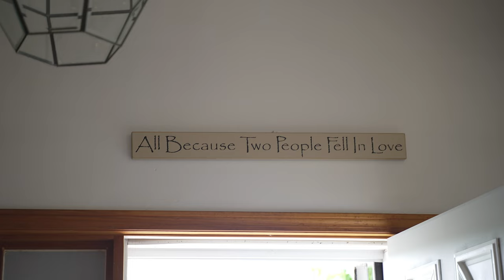Kelly & Bill's Excellent Hammond Castle Museum Wedding Highlight Film 4K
Venue
Hammond Castle MuseumHammond Castle is located on the Atlantic coast in the Magnolia area of Gloucester, Massachusetts. The castle, which was constructed between 1926 and 1929, was the home, laboratory, and museum of John Hays Hammond Jr., an inventor and pioneer in the study of remote control who held over four hundred patents.
Photography
Pine and Birch Photography

DJ/Entertanment

Videography by Jeff Masotti
Rockstar Cinema Productions

❗ My full list of filmmaking gear

We Deliver our Films Mediazilla
Referring Members
* Receive another 50 GB of free upload quota when that trial user upgrades to a paid plan (100 GB in total).